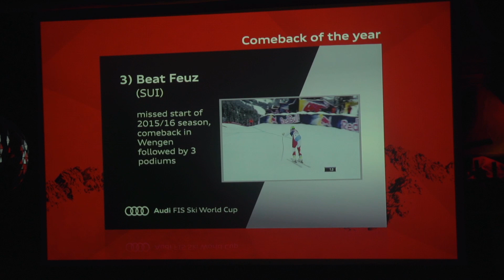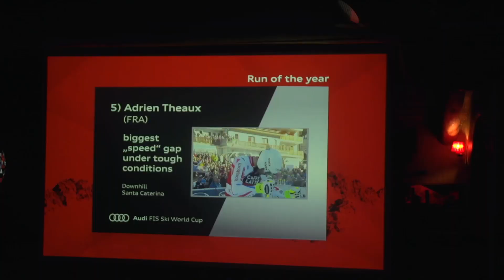Audi Quattro Night, the highlight of the end of the season - FIS Alpine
Traditionally, at the Audi FIS Ski World Cup Finals, title sponsor Audi invites athletes and teams for an "end of the season party" and hosts an unconventional award ceremony.

This year, the men took it all, and the winners are:
Comeback of the year: Beat Feuz
Breakthrough of the year: Aleksander Aamodt Kilde
Run of the year: Adrien Théaux
Ooops moment(s!) of the year: Marcel Hirscher